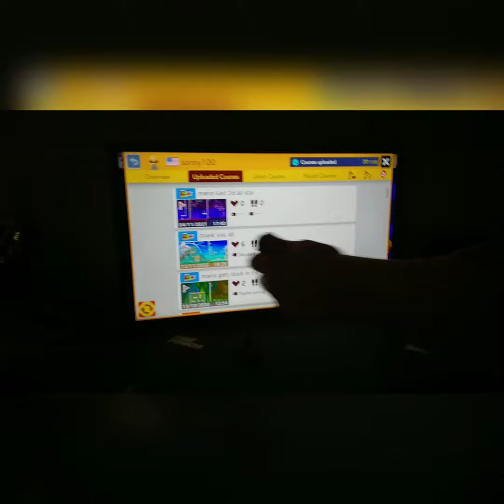Mario Kart all star training